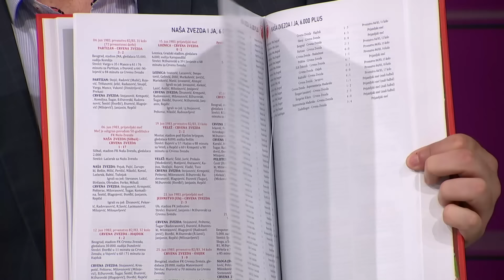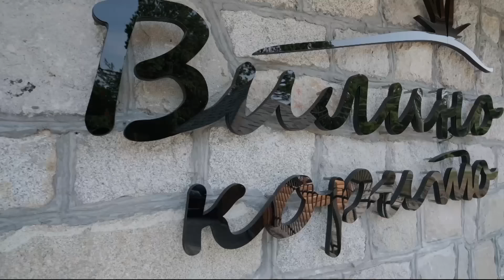ŠARENICA (TV RTS 24.06.2023.)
Autorsko delo 1: Kako da ti kazem volim te

kompozitor: Predrag Zivkovic Tozovac
tekstopisac: Predrag Zivkovic Tozovac
aranžer: x

Interpretator: Milos Radovic

Autorsko delo 2: Ide lola iz Indjije

kompozitor: Danilo Zivkovic
tekstopisac: Pantelija Radivojevic
aranžer: x

Interpretator: Aleksandra Padrov

Autorsko delo 3: Prazna casa na mom stolu

tekstopisac: Petar Todorovic
aranžer: x

Autorsko delo 4: Bekrija

kompozitor: Steva Simeunovic
tekstopisac: Steva Simeunovic
aranžer: x

Interpretator: Aleksandra Padrov

Autorsko delo 5:

kompozitor:
tekstopisac:
aranžer:

Autorsko delo 6:

kompozitor:
tekstopisac:
aranžer:

Autorsko delo 7:

kompozitor:
tekstopisac:
aranžer:

Autorsko delo 8:

kompozitor:
tekstopisac:
aranžer:

Autorsko delo 9:

kompozitor:
tekstopisac:
aranžer: